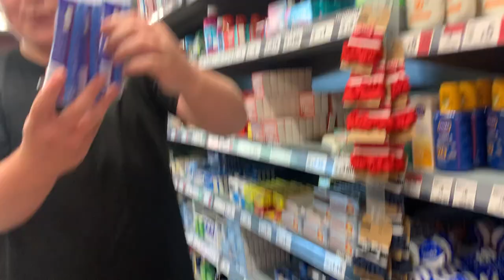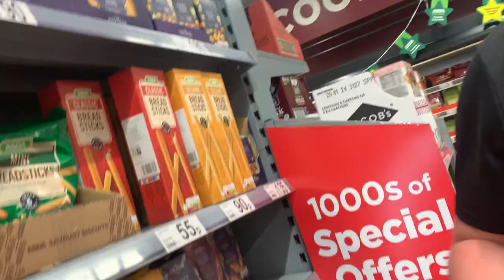LOCAL ASDA AT WANSBECK ROAD VLOG